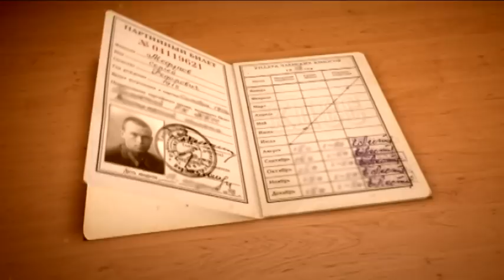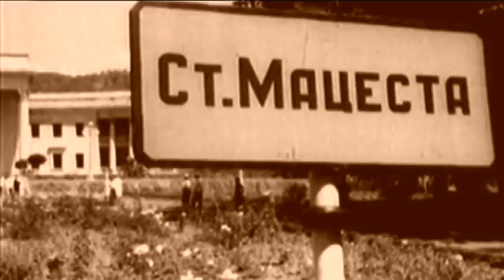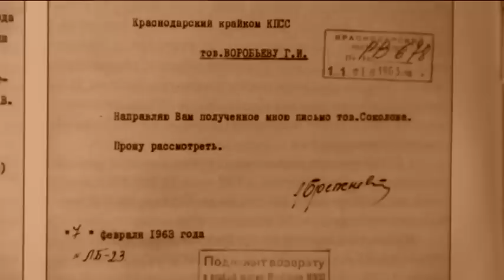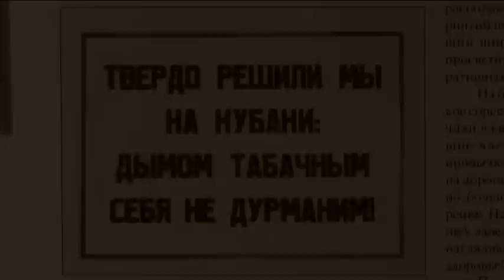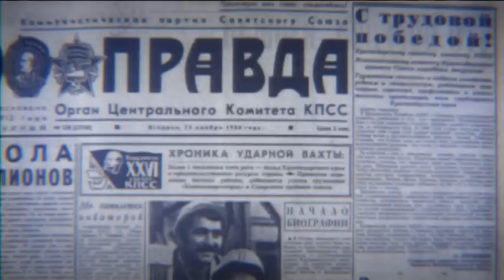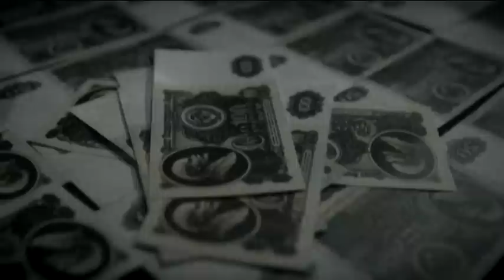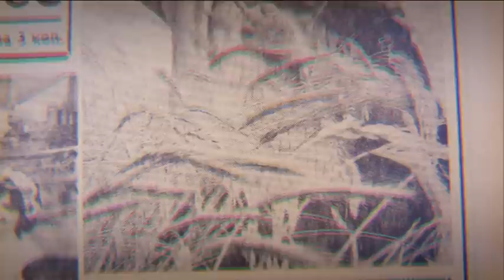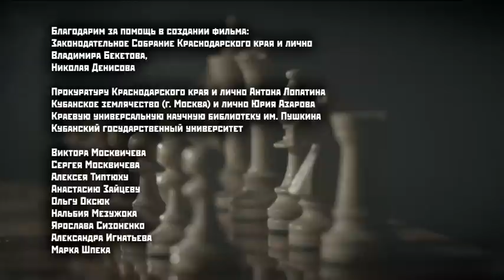Документальный фильм «Партия Медунова» HD 16+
Взлеты и падения главы Краснодарского края Сергея Федоровича Медунова в документальном фильме «Партия Медунова»